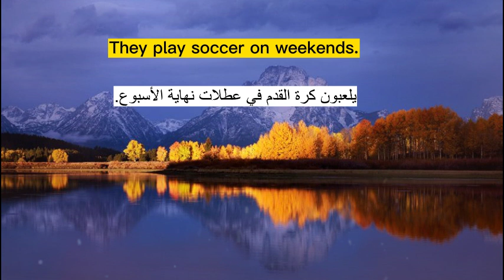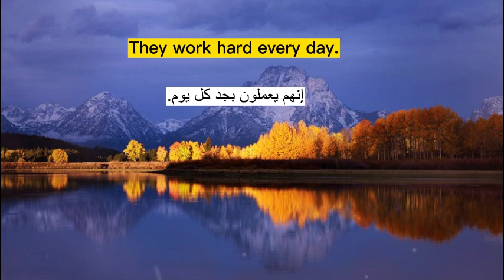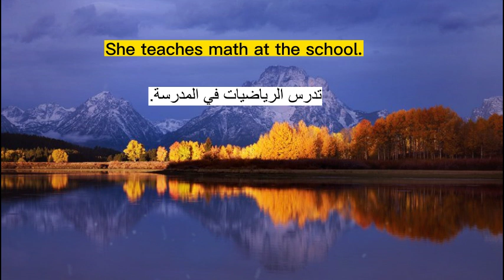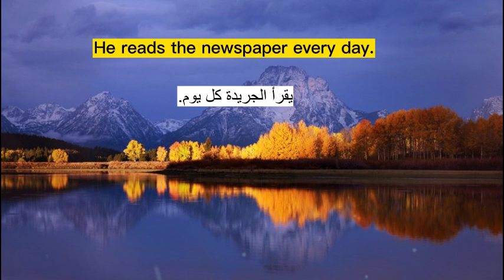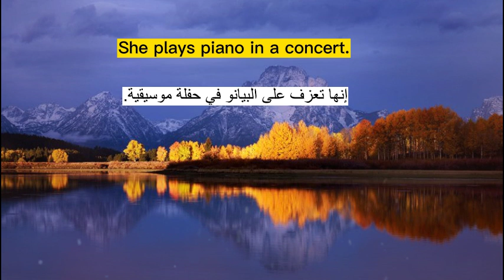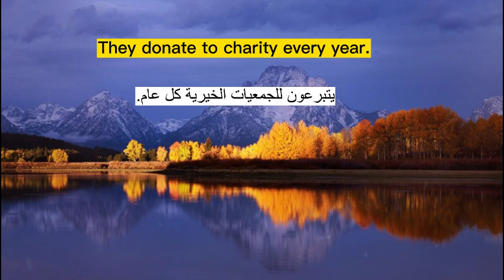50 common English Verbs Used in Sentences افعال شائعة